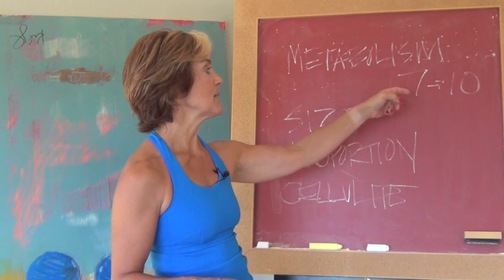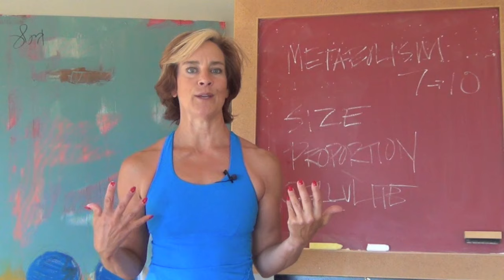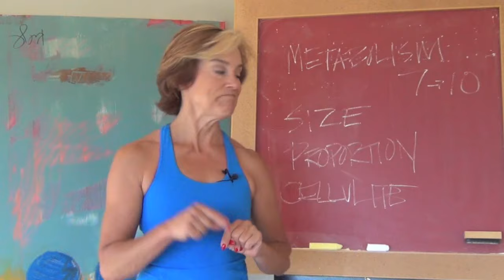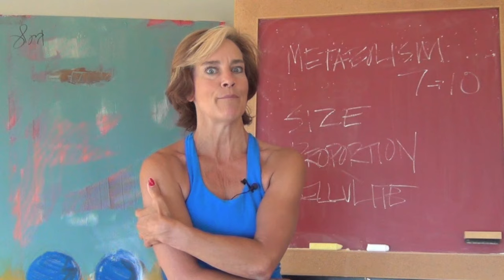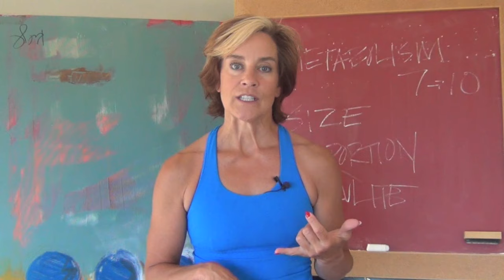How Lifting Weights Helps You Lose Weight After 50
foreverfitandfab.com How Lifting Weights Helps You Lose Weight After 50 shares how to offset the loss of lean muscle with aging that naturally can make fat gain eminent. Identify the weight training difference that does more than cardiovascular exercise alone.

Take the quiz and see how your habits stack up to the habits of the fit and fabulous after 50.

Have a question and want to learn more about 20 exercises for lifting weight? visit flipping50tv.com